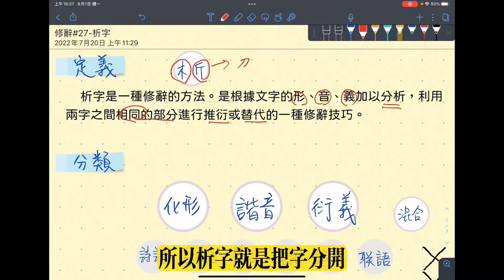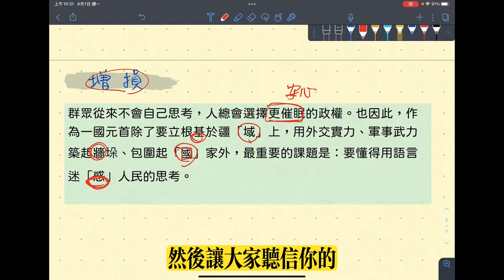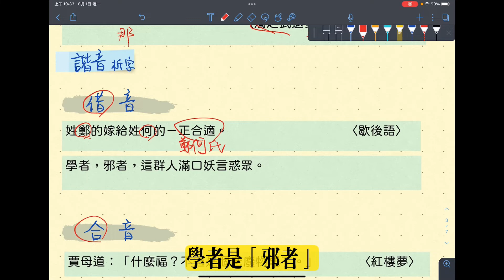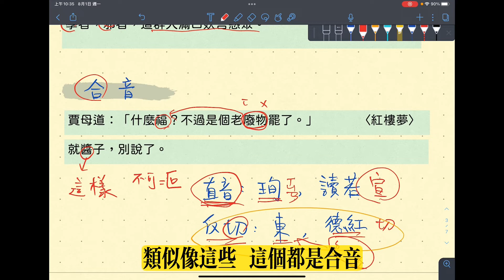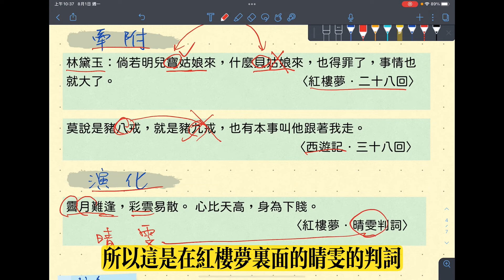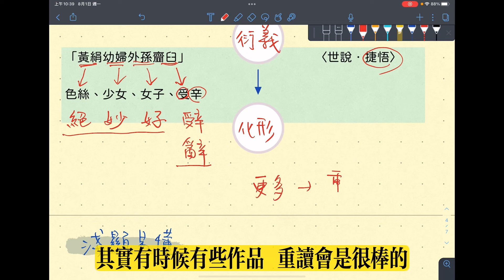修辭#27-析字法，化形、諧音、衍義，絕妙好辭，黃絹幼婦外孫韲臼（大概國文）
修辭#14-示現法，追述示現、懸想示現、未來示現，把從未經歷過的，說得好像自己親見親聞
修辭法#15-譬喻兼轉化？這兩個修辭格有可能在同一個句子上使用嗎？原來有兩派的說法
修辭#22-層遞，遞升遞降，層遞法原理不難，重要的是常識的累積、邏輯類推的能力
修辭#24-倒反法，倒辭、反語，哪一個有諷刺的意味在？「好容易」等於「好不容易」？到底為什麼要說反話？

同訓與對文，古人的「名」與「字」，配合「單字解釋#3」-如何在學習文言文的過程中培養與利用類推能力

六書#4-樂遊六書，卡牌桌遊開箱、試玩、規則簡介、作者黃清峰老師訪談，透過遊戲學習六書造字法則

詞性#4-動詞+介詞，動詞前後加什麼詞，介繫詞是什麼？介繫詞的位置？何時要加介繫詞何時不用？直接受詞和間接受詞的不同
詞性#6-助詞，代詞性助詞、賓語提前助詞、結構助詞、動態助詞、比況助詞、表數助詞、語氣助詞、助動詞

詞性#16-好容易？好不容易？「好不」是程度副詞，到底哪個是容易哪個是不容易？教你最簡明的分辨法
詞性#17-差一點兒考上？差一點兒沒考上？倒底是考上了沒？倒反法的延伸學習，原來跟「想不想要」這件事情發生有關